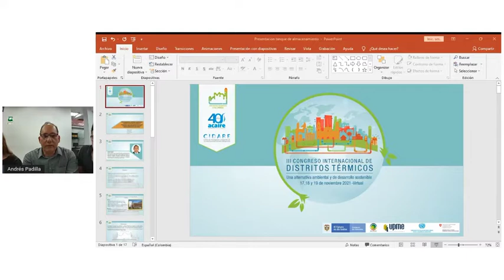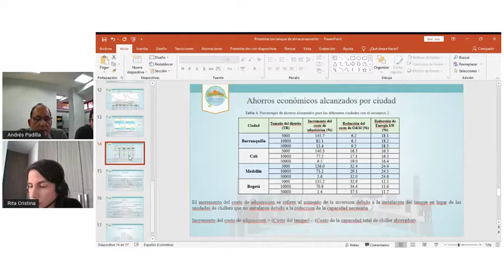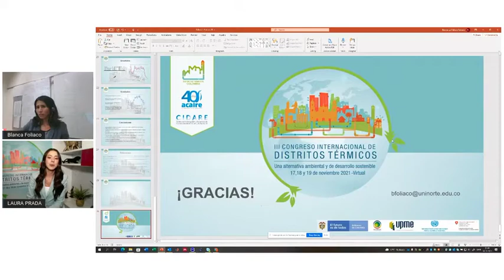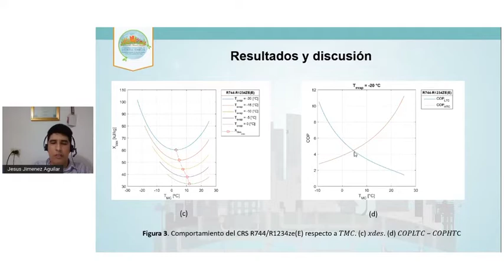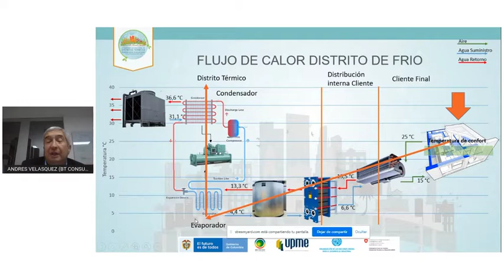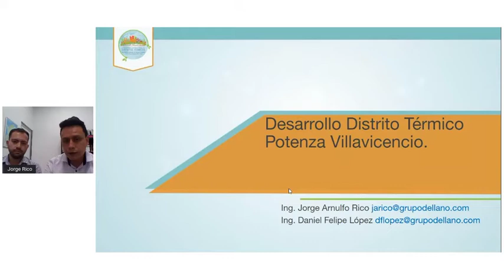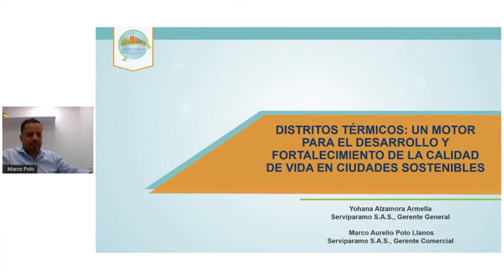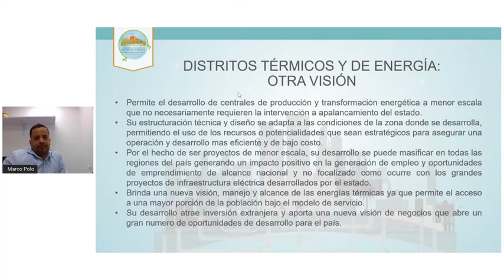III Congreso DT / Jornada de presentación de ponencias sala 1 - nov 18 / audio original español.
Jornada 18 de noviembre
III Congreso Internacional de Distritos Térmicos
Una alternativa ambiental y de desarrollo sostenible
2021 ©